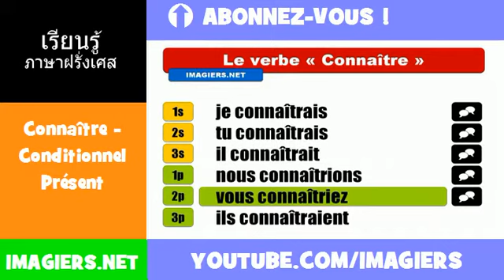คำกริยาภาษาฝรั่งเศส = Connaître = Conditionnel Présent